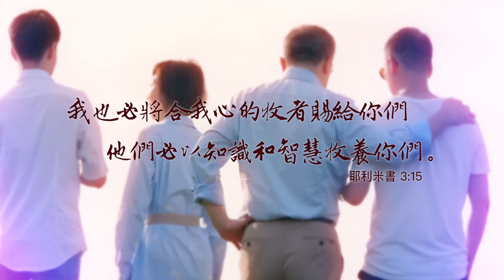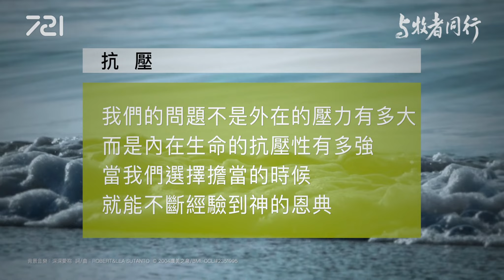115 抗壓｜與牧者同行｜李健長老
討論題目

＊牧者的服事壓力大是必然的。如果從1（輕）到10（重）來衡量你承受的壓力，你評估你的壓力指數是多少？同樣，如果1-10代表抗壓力指數，你評估的抗壓指數是多少？

＊如上述，你的「抗壓指數」大於還是小於「壓力指數」？
你認為你的抗壓指數夠大的原因是什麼？若你的抗壓指數不夠大，你覺得要如何才能強化它？